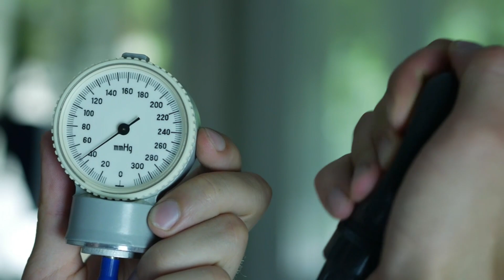هذا ما يحدث للحامل والجنين عندما تتناول الحامل المشمش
تشاهدين عزيزتي في قناة الحمل والولادة فيديو جديد بعنوان هذا ما يحدث للحامل والجنين عندما تتناول الحامل المشمش ونطلب منك مشاهدة الفيديو حتى النهاية لكي تستفيدي، وإذا نال المحتوى إعجابك لا تبخلي علينا بالاعجاب او مشاركته مع أصدقائك حتى تعم الفائدة جزاك الله خيرا.